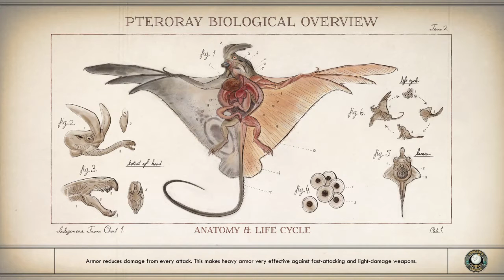The Outer Worlds - 4 - The Emerald Vale